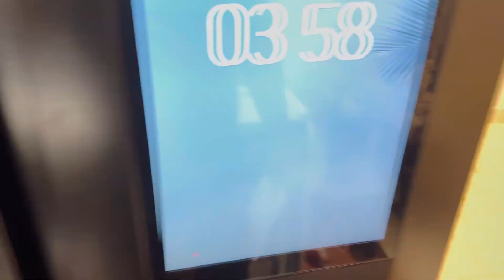Ebu ka Pre-Bday | Kitchen ka final phase | Vlog #210